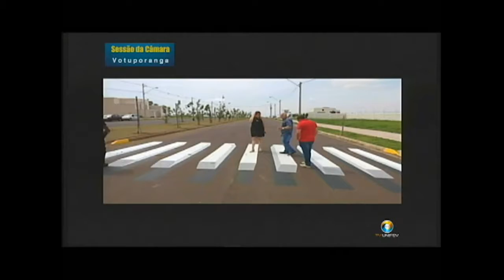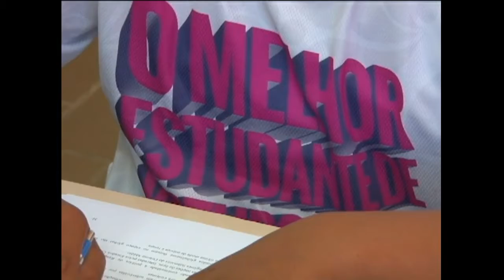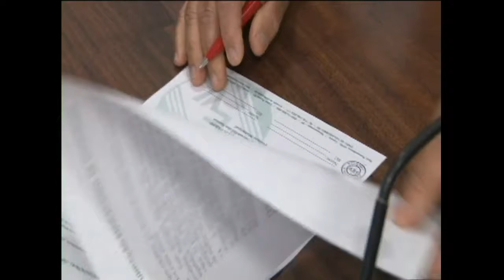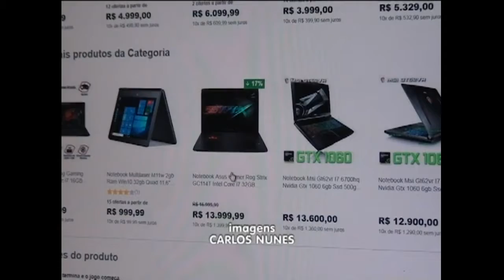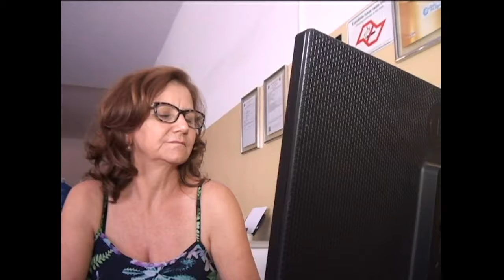TVU Jornal 2ª edição 14/11 terça – feira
No TVU Jornal 2ª edição de terça-feira 14/11, você confere os destaques: Polêmica em entrevista coletiva prefeito João Dado fala sobre proibição de bicicletas na pista da estrada do 27. E faltando poucos dias para tão esperada Black Friday, o Procon faz um alerta aos consumidores. Tudo isso e muito mais você confere aqui no TVU jornal.